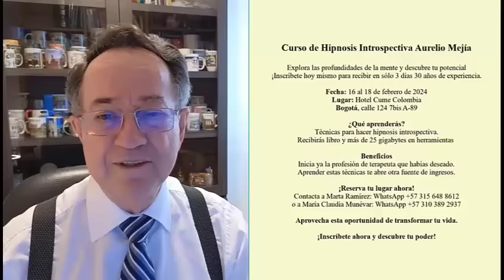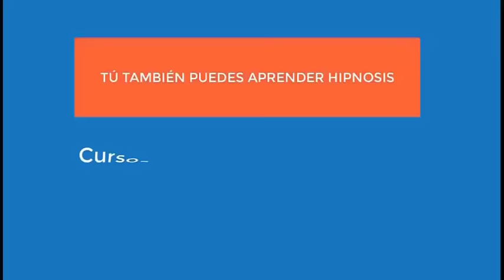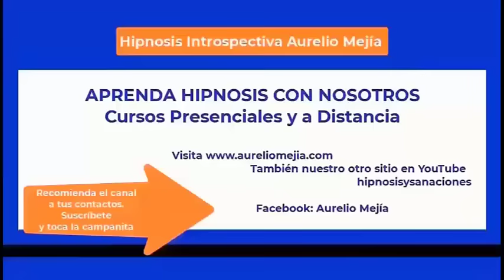5904 Extraterrestre Argón, mujer Argelí pozo agua, hombre medieval. Aurelio Mejía hipnosis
Hipnosis introspectiva por Aurelio Mejía. Extraterrestre Argón, mujer Argelí pozo agua, hombre medieval. Lima, Perú, 12 diciembre 2024.

CURSOS DE HIPNOSIS EN 2024:
Bogotá: febrero  16 al 18.
Ciudad de México: mayo 16 al 18.
Las Vegas: mayo 23 al 25.
Madrid: junio 14 al 16.
Munich, Alemania: junio.27 al 29.
Lima, Perú: Septiembre.
Medellin, Colombia: noviembre.